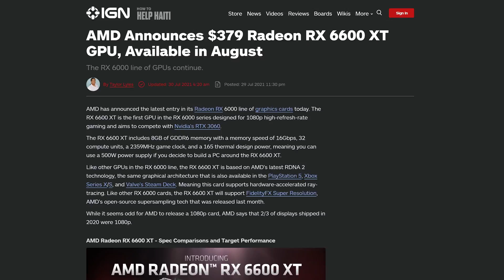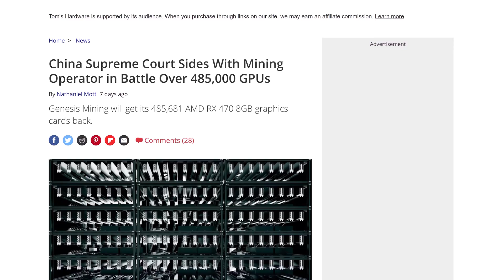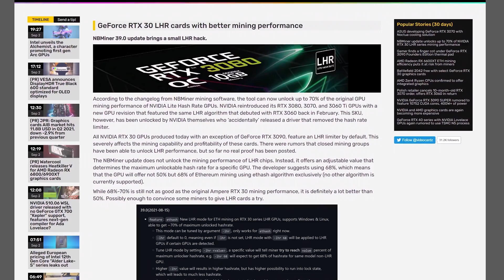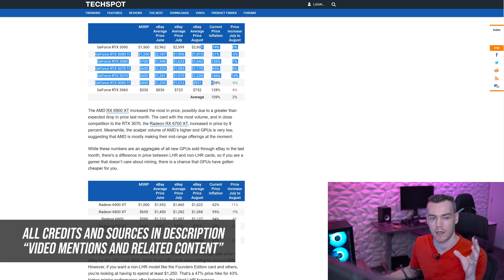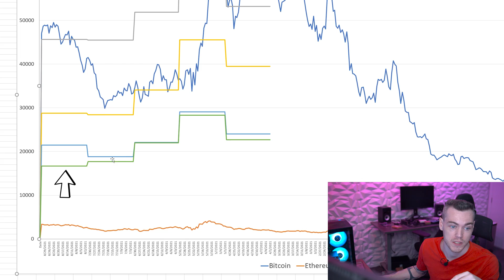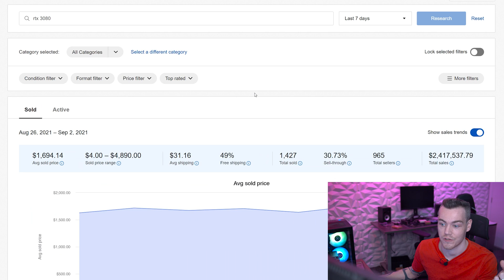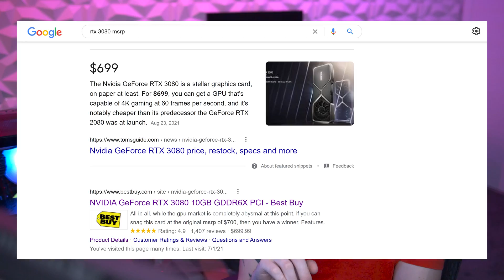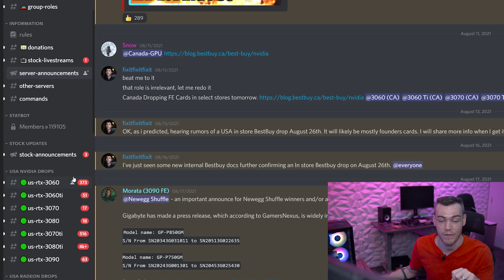Are GPU's Coming Back IN STOCK Soon?... A GPU Crisis Update (September 2021)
Need to know the best way and how to buy a GPU? Wondering if they will be restocked ever again and come down in price? Well, good news! This is the September 2021 GPU Sock, Availability and Price Update! In this video we are going to take a look at some news this month that would positively or negatively affect the GPU market to see if new stock will last more than a microsecond and what predictions we can make on upcoming GPU stock. Is now the time you're able to buy a new GPU? (like the 3090, 3080, 3070, 3060, 6700, 6800, 6900 etc)

God Speed. You'll get that GPU soon 🤞

💎 Lowest 3080 ebay listings ❯
💎 Lowest 3080 Ti ebay listings ❯
💎 Lowest 3070 ebay listings ❯
💎 Lowest 3070 Ti ebay listings ❯
💎 Lowest 3060 ebay listings ❯
💎 Lowest 3060 Ti ebay listings ❯
💎 Lowest 3090 ebay listings ❯

💎 Lowest RX 6700 XT ebay listings ❯
💎 Lowest RX 6800 XT ebay listings ❯
💎 Lowest RX 6800 ebay listings ❯
💎 Lowest RX 6900 XT ebay listings ❯

👉👉 VIDEO MENTIONS & RELATED CONTENT 👈👈
Here is where the additional content / references I mentioned in the video will be - as some other content I think you would enjoy!

🌟 CONTENT CREDIT ❯ News Topic 1: AMD Reveals Radeon RX 6600 XT Specs, Pricing, and Performance

🌟 CONTENT CREDIT ❯ News Topic 2: Chinese court returns over 485,000 Radeon GPUs to cloud mining company

🌟 CONTENT CREDIT ❯ News Topic 3: GeForce RTX 30 LHR cards with better mining performance

👉👉👉👉👉👉👉 LEGIT DEALS 👈👈👈👈👈👈👈
❯ Try Amazon Prime for Free!
❯ OR Give Amazon Prime as a gift!
❯ Try Twitch Prime for free!
❯ Unlock MORE from Prime Video for free ❯
❯ Gift an Audio Book Membership ❯
❯ Love Books?
❯ Psst... Students get Amazon Prime CHEAP here ❯

👉👉👉👉👉👉👉 CHAPTERS 👈👈👈👈👈👈👈
0:00 Intro
0:52 NEWS 1: 6600XT Launch
2:36 NEWS 2: Half a MILLION GPU's?
3:32 NEWS 3: Nvidia's Light Hash Rate is a little heavier now.
4:34 Crypto Pricing
6:19 GPU Sales vs Crypto Pricing
8:15 Live GPU Market Data
11:27 How to get a GPU at MSRP
13:54 Summary